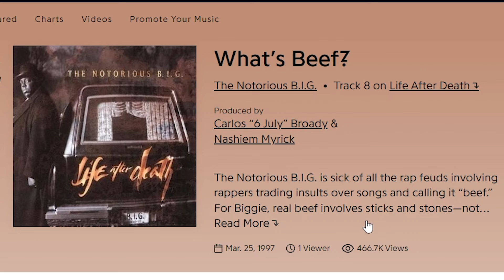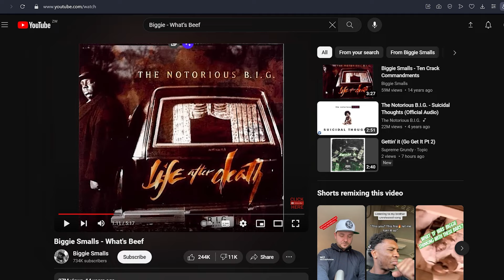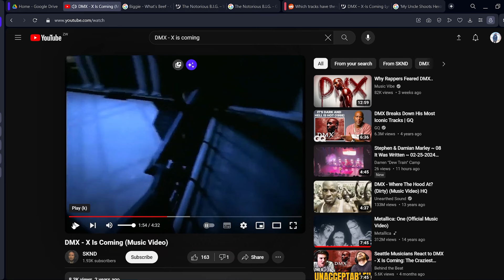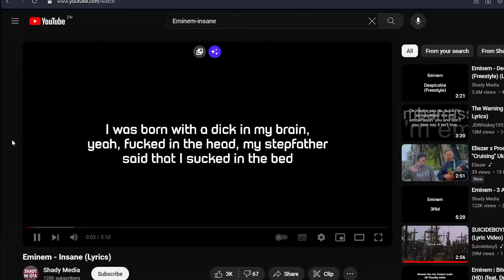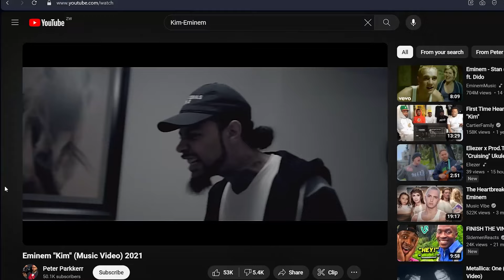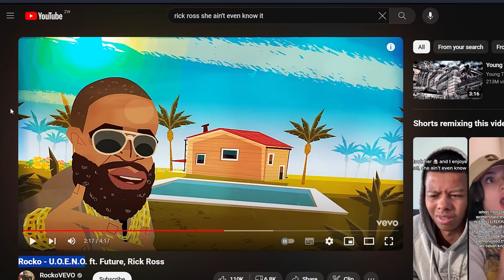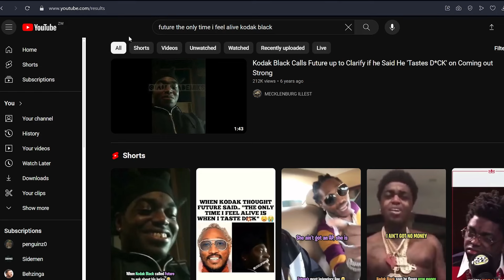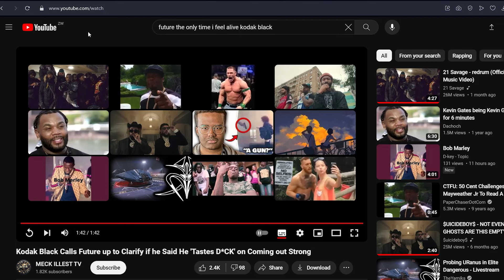The MOST Questionable Rap Lyrics (The Most Sus Rap Lyrics & Funniest Rap Lyrics)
Today's video is a collection of some of the most questionable rap lyrics ever, the worst rap lyrics, funniest rap lyrics, weird rap lyrics, out of context rap lyrics and most sus rap lyrics of all time with genius lyric cards.
I've got some of the funniest and sus lyrics ever from rappers like Eminem, Biggie, Future and more!